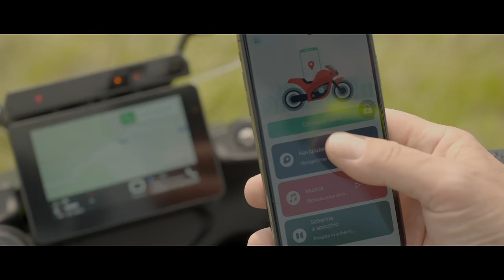TRK 702X: TOWARDS NEW HORIZONS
The TRK 702X is a pure adventure bike, extremely versatile, agile and manoeuvrable, designed to tackle any type of route, both on asphalt and off-road, and built to ultimately embark on new and exciting adventures.  Passion, freedom and fun in a single motorbike, whichever way you choose to go and with no limits on your desire to travel.